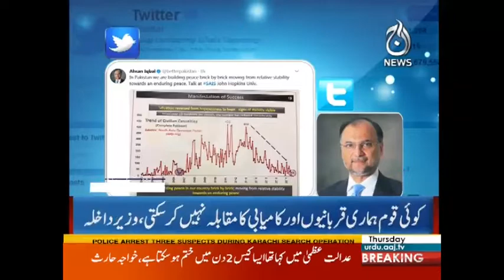Sharif Family Kay Girf Ghaira Tung | Headlines 10 AM | 12 October 2017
Sharif Family Kay Girf Ghaira Tung | Headlines 10 AM | 10 AM | 12 October 2017 | Aaj News